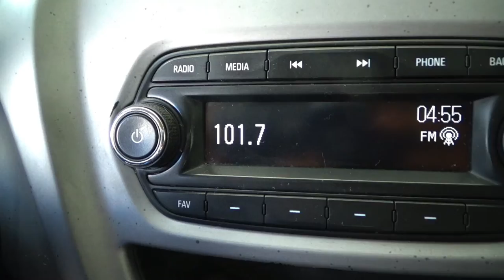Chevrolet / Beat / 2018 - 12555